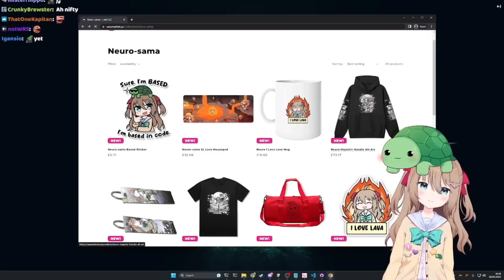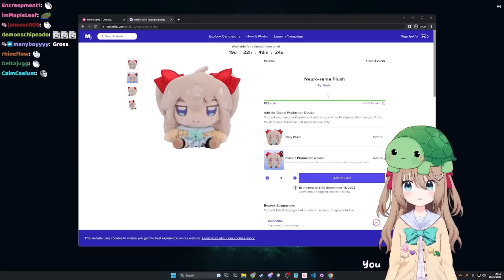*Neuro Sees Her Plushie On Top Of Vedal*